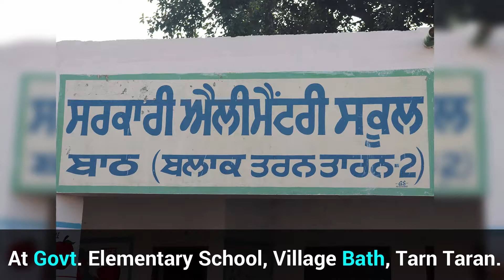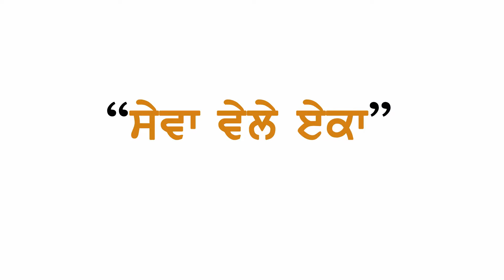Shoe Giving - Campaign - 235.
ਪਿੰਡ ਬਾਠ, ਜ਼ਿਲ੍ਹਾ ਤਰਨ ਤਾਰਨ। Shoe Giving - Campaign - 235 at Govt. Elementary School, Village Bath, District Tarn Taran on 25th January 2019.